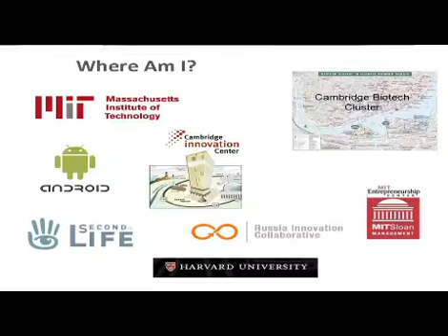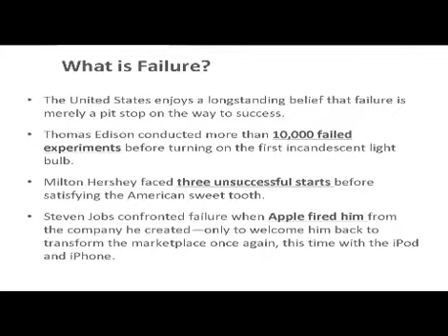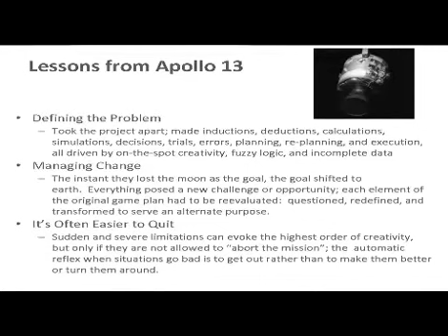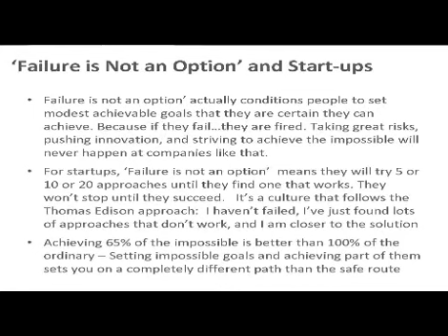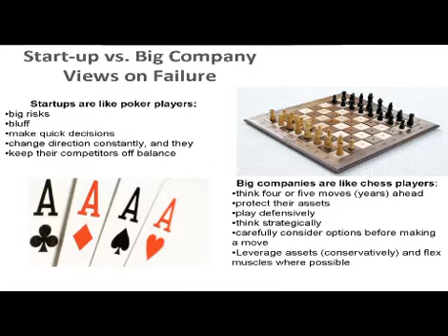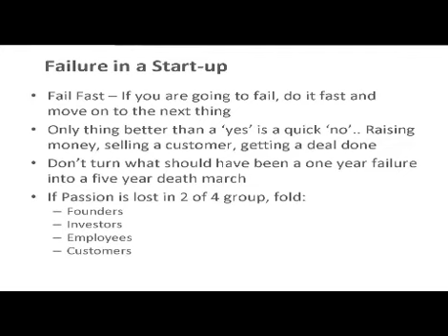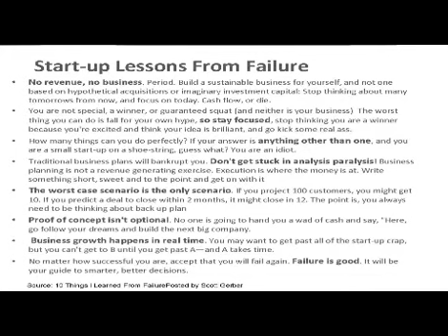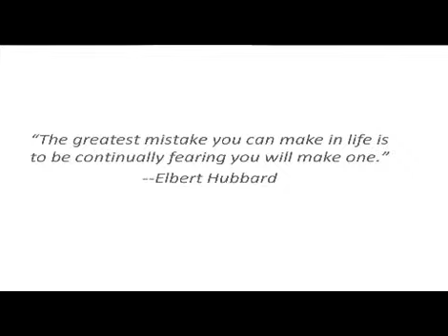TEDxTomsk - Cynthia Bouthot - Learning from Mistakes...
Cynthia Bouthot, founding Partner of the Russia Innovation Collaborative, President of the Collaborative Innovation Group @ TEDxTomsk "To err is human"

"All successful innovators and entrepreneurs made a huge amount of mistakes on their way to success. But people can't call them failures, because in technology world there are no mistakes. To fail is the only way to learn something new. Having encouraged to making mistakes is the best thing we can all do in this world."

About TEDx